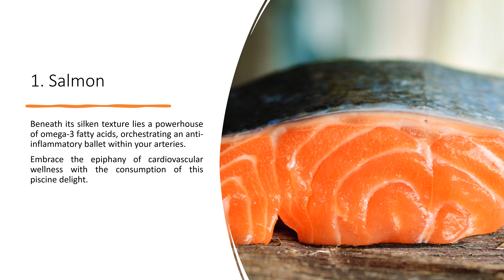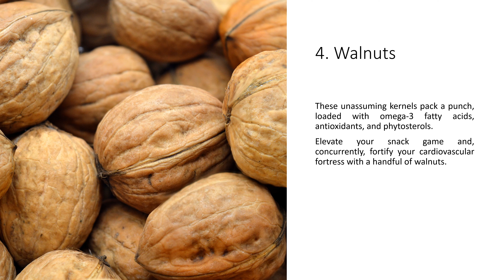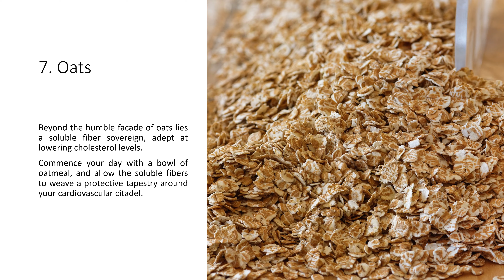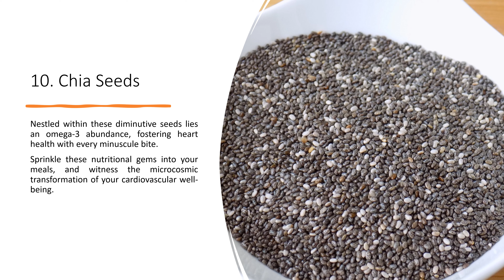10 Best Healthy Foods For Heart Health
Looking to improve your heart health? In this video, we'll be sharing the top 10 best healthy foods for maintaining a healthy heart. Discover how these nutrient-packed foods can help lower cholesterol, reduce blood pressure, and promote overall cardiovascular wellness.

Whether you're already conscious of your heart health or looking to make positive changes in your diet, this video is a must-watch. Join us as we explore the science-backed benefits of these delicious and nourishing foods that are readily available in your local grocery store. Take charge of your heart health today and start enjoying a longer, healthier life.